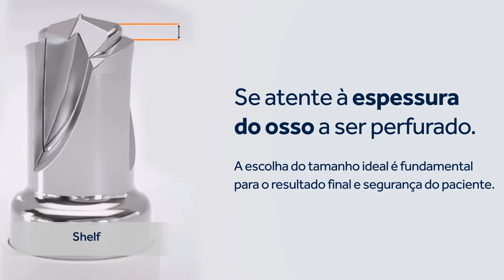Tips and Tricks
Saiba otimizar sua trepanação para que ela forme um bone pad ideal e garanta a parada automática no momento correto.